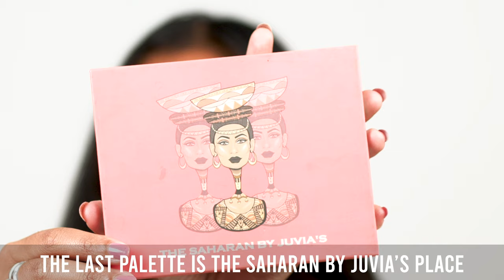FAMPIANARANA MAQUILLAGE /TENY MALAGASY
Hi guys! Today I'm doing something different on my channel! I’m doing this tutorial in Malagasy, if you are a non Malagasy speaker, I made English subtitles for you so you will understand too!!Don't forget to subscribe if you liked the video and also hit the notification bell so you don’t miss any of my new videos! ;) xoxo

PRODUCTS USED:
-Doterra hydrating serum
-Doterra brightening gel
-Elf mineral infused primer
-Wet n wild photo focus focus foundation/ Toffee
-Tarte shape tape concealer /tan deep sand 47S
-Huda Beauty ruby obsessions palette
-Juvia’s Place Nubian 3 coral & The saharan palette
-Laura Mercier translucent loose powder
-Benefit cheekleaders palette
-Juvias's Place The Saharan vol II blush palette
-Ofra cosmetics x Madison Miller highlighter/ sea shimmer
-L’oreal infallible liquid matte lipstick les chocolats/ 856
-Hola neon liquid lipstick /FOMO
-MAC prep 7 prime spray-coconut scent